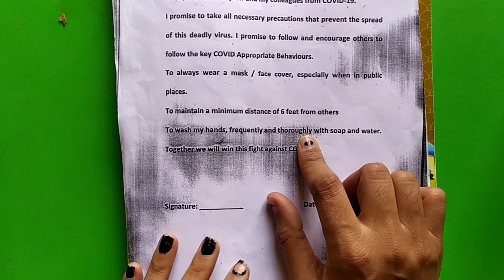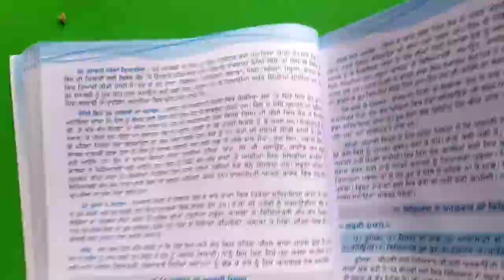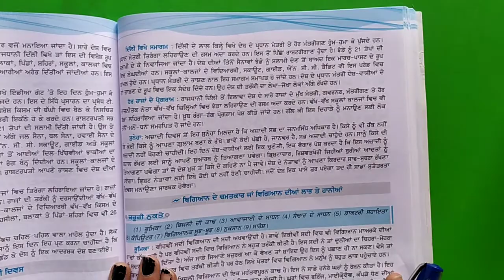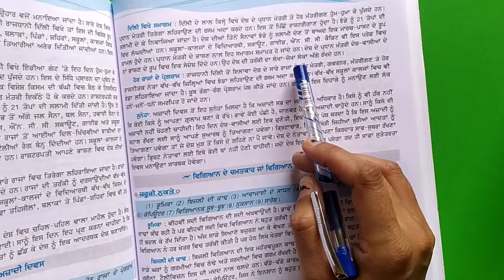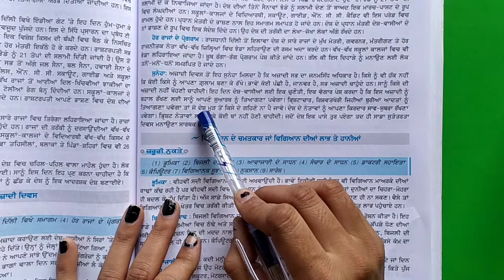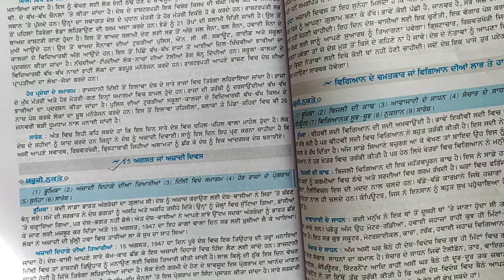8th Grade | Punjabi | AV Assignment 10 | 21st November 2020